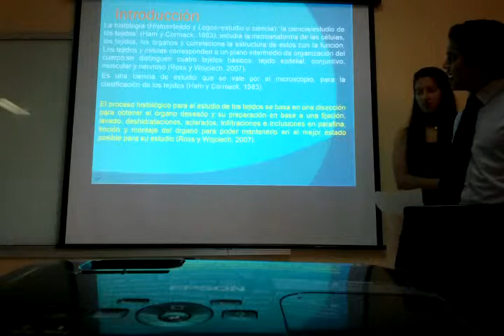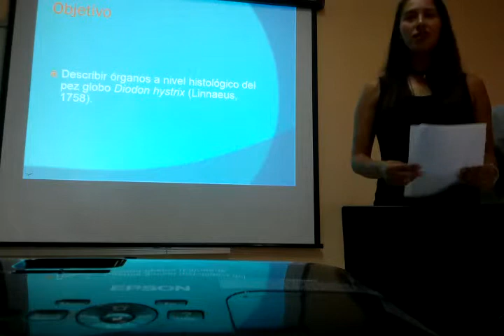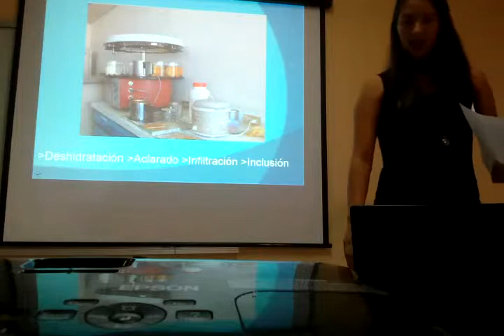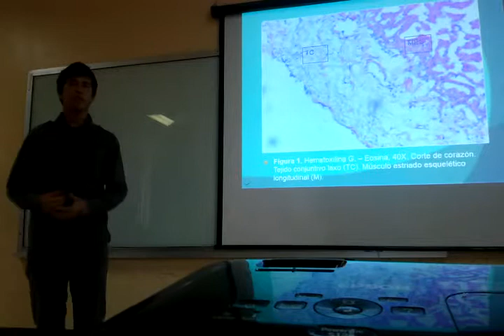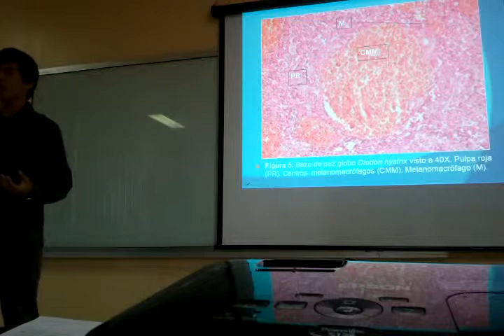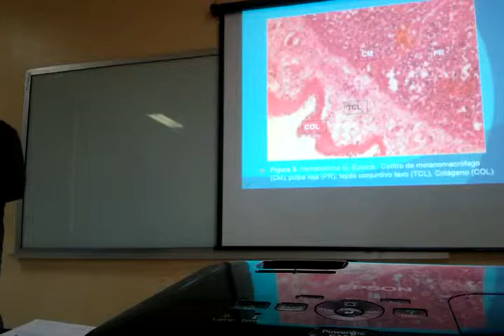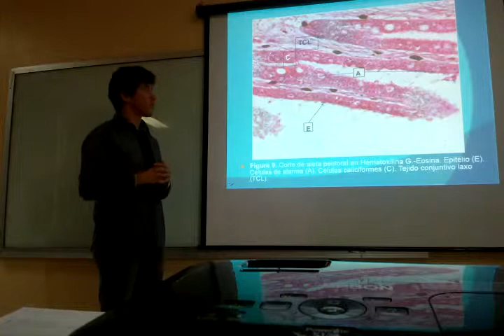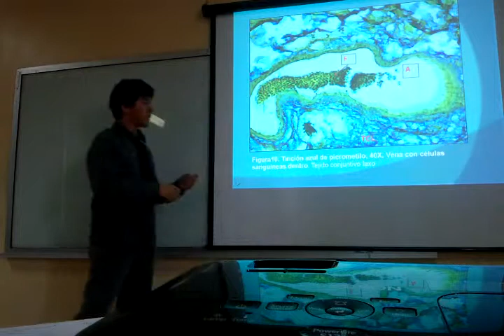14 I TM Exposición Pez globo Diodon hystrix